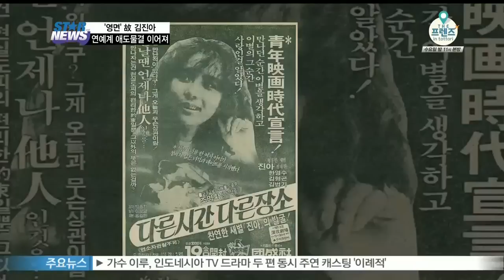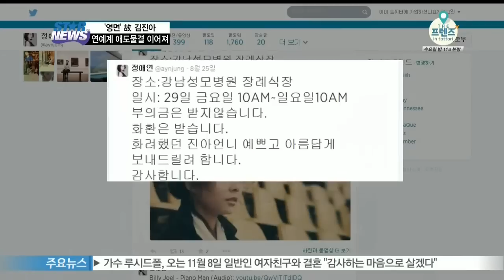고 김진아, 마지막 함께한 스타들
지난 달 20일 미국에서 지병으로 세상을 떠난 고 김진아씨의 장례가 한국에서도 치러졌습니다.

고인의 빈소는 유가족과 지인들의 발걸음이 이어졌는데요.

자세한 소식 전해드리겠습니다

미국 하와이에서 세상을 떠난 고 김진아의 빈소가 8월 29일 한국에 차려졌습니다.

고인의 빈소에는 고인의 동생이자 배우인 김진근이 조문객을 맞고 있었고, 그의 아내 정애연 역시 고인의 곁을 지켰는데요.

제부인 개그맨 최병서도 침통한 표정을 감추지 못하는 듯 했습니다.

고인의 이모부인 중견배우 이덕화가 빈소를 찾아 고인의 마지막 가는 길을 함께 했고요.